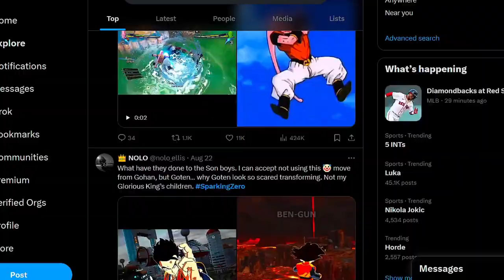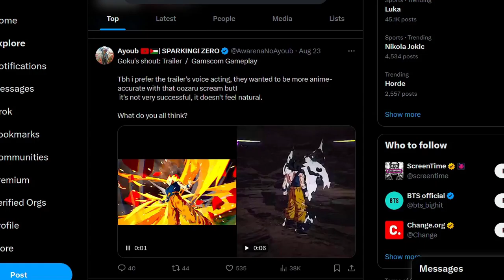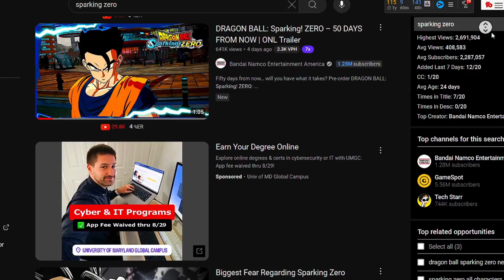IMPORTANT NEWS - Sparking Zero RANT You Would Want To Hear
Important news, discussion and overall discourse among the sparking zero community in general. Here i talk about some concerns i have with sparking zero, a few unpopular opinions in regards to game play and the base roster.

I also coup with speculation in regards to no Dragon Ball GT not being in the base game. And GT WILL be in base game, not every characters but i will say at least two or three will be in the game i guarantee. I hope you enjoy the video thank you.